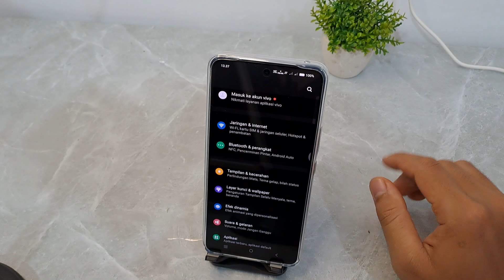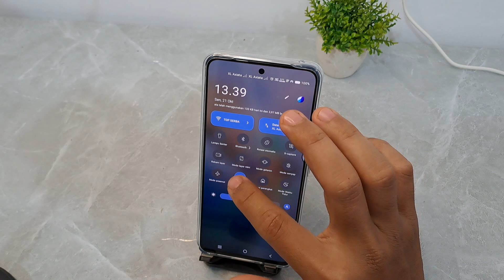Cara Mengaktifkan Hotspot Hp Vivo Y100 5G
Tutorial hp Vivo Y100 5G.
Semoga bermanfaat.